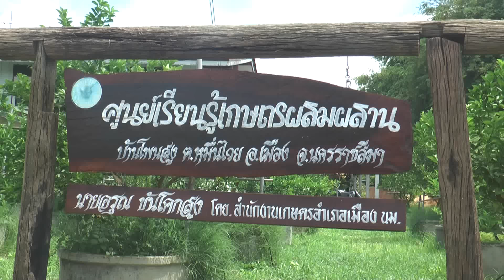คลิป ปราชญ๋ชาวบ้านแนะเกษตรกรเพาะไข่น้ำขาย